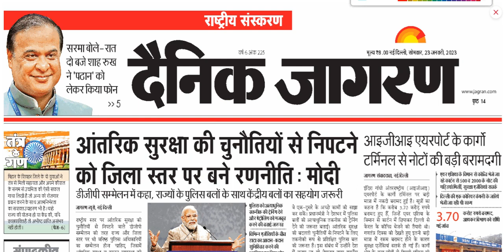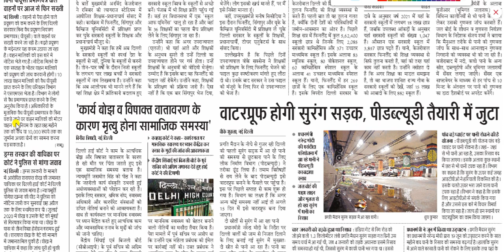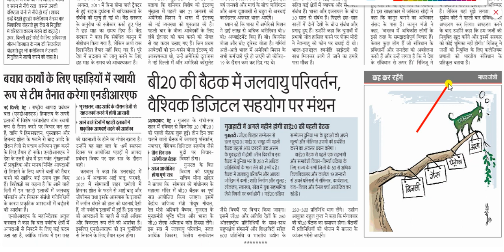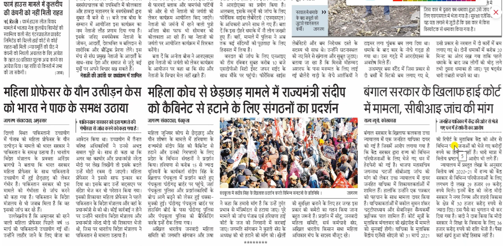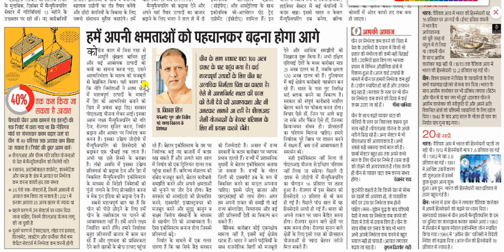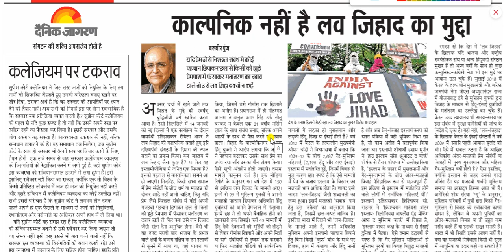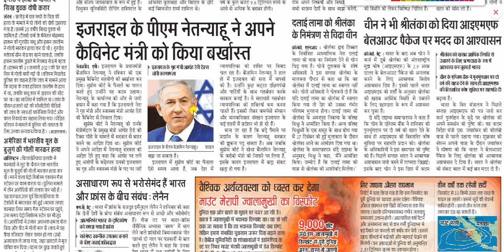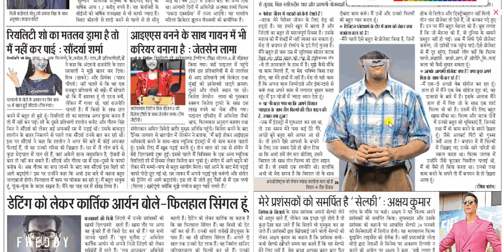23 january 2023 || Dainik Jagran Newspaper Analysis || दैनिक जागरण राष्ट्रीय संस्करण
dainik jagran
दैनिक जागरण
जागरण पेपर
जागरण न्यूज़
हिंदी समाचार